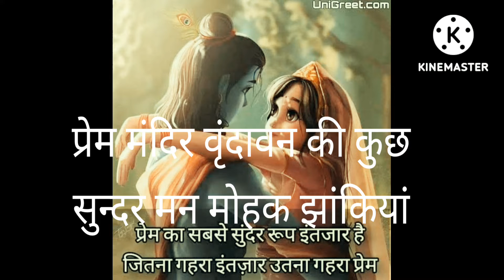WATCH AMAZING VIDEO OF PREM MANDIR FOUNTAIN SHOW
Title: WATCH AMAZING VIDEO OF PREM MANDIR FOUNTAIN SHOW

A BEAUTIFUL AND "AMAZING VIDEO" OF MUSICIAL FOUNTAIN AND SOME RADHA KRISHNA UN FORGOTABLE MOMENT'S AT PREM MANDIR (@Techgotest )

Prem Mandir is a Hindu temple in Vrindavan, India. It is maintained by Jagadguru Kripalu Parishat, an international non-profit, educational, spiritual, charitable trust. The complex is on a 55-acre site on the outskirts of Vrindavan. It is dedicated to Radha Krishna and Sita Ram.